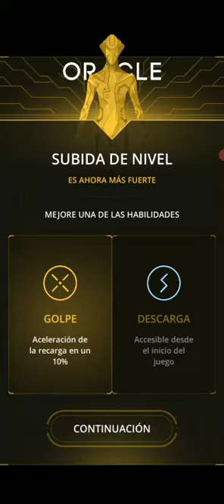Hyperforma gameplay # 7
El oráculo mostrará el camino

La Civilización del pasado desapareció, dejando atrás ciudades vacías y la Antigua Red.
Después de 256 años un usuario anónimo desciende hacia sus heladas profundidades.

Te espera un viaje por el ciberespacio vacío e infinito, una aventura inspirada en las obras de William Gibson, Dan Simmons y Peter Watts.

Sumérgete en la Antigua Red y desentierra los secretos de la civilización desaparecida. Comunícate con las Interfaces de los Titanes y hackea sus Formas de protección. Los secretos ocultos en la Red te están esperando.

Hyperforma es un juego premium sin publicidad ni compras integradas. Disfruta sumergiéndote en una entretenida historia de ciencia ficción con una jugabilidad dinámica y una atmosfera fantástica.